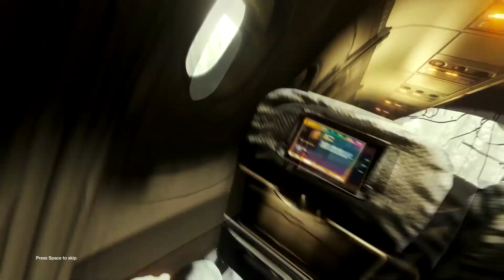EXPLORE - The Forest CO-OP w/Hurleyboy #1